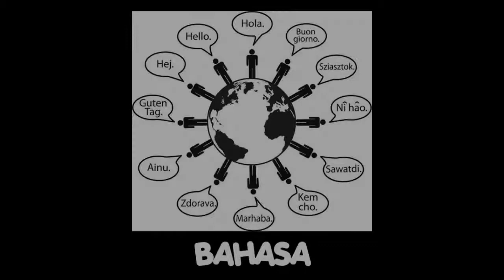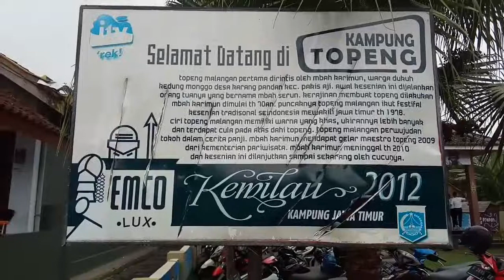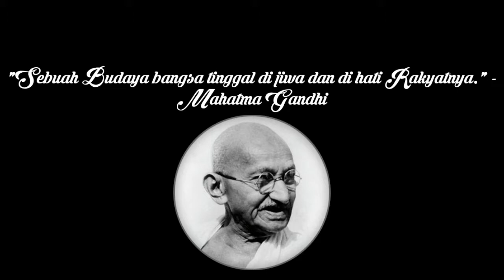Budaya dalam Antropologi